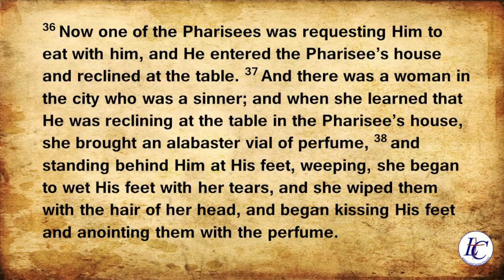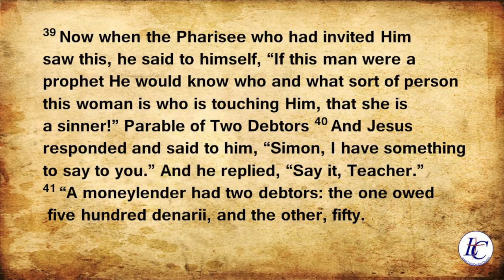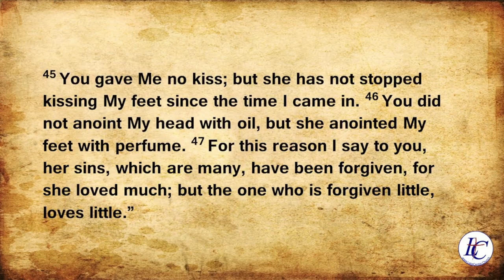The Parable of the Two Debtors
Steve Patterson
Luke 7:36-50